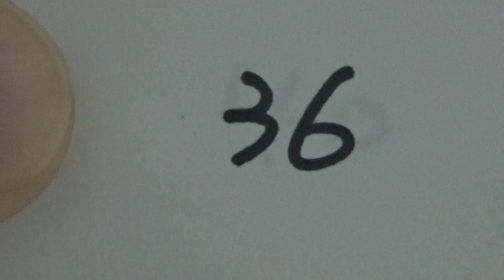2016年IH 相撲 男子 個人 予選 3回戦 中原弘晶（板野）vs 菅野陽太（箕島）